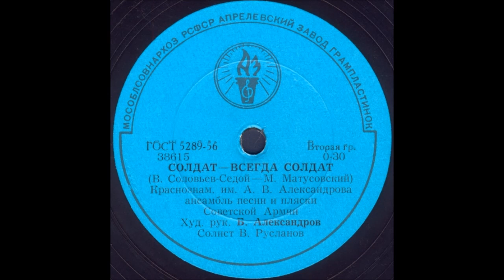СОЛДАТ - ВСЕГДА СОЛДАТ Краснознам. им. А.В.Александрова ансамбль песни и пляски Советской Армии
СОЛДАТ - ВСЕГДА СОЛДАТ (В.Соловьев-Седой - М.Матусовский) Краснознам. им. А.В.Александрова ансамбль песни и пляски Советской Армии, Худ. рук. Б.Александров, Солист В.Русланов